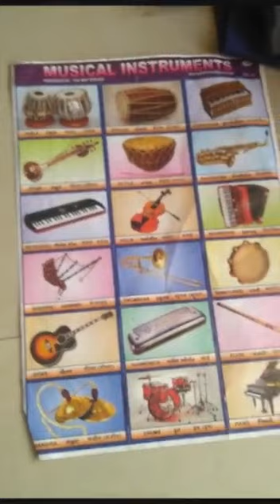Teri mitti me song by Sagar Ahirwar on 15th August 2021 K. V. Dahod music itself is god!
Happy independence day to all. Sagar ahirwar presents a very melodious song Teri mitti me mil Java